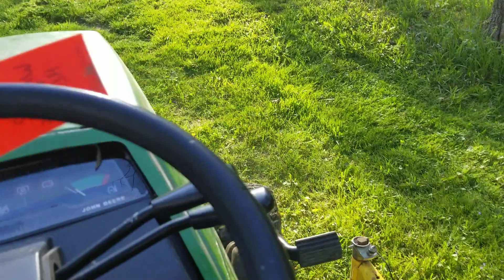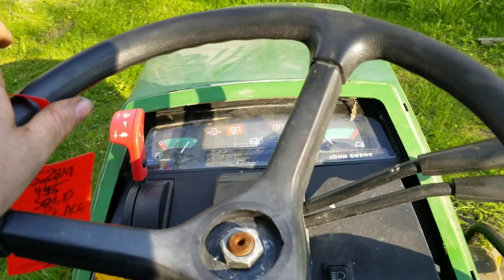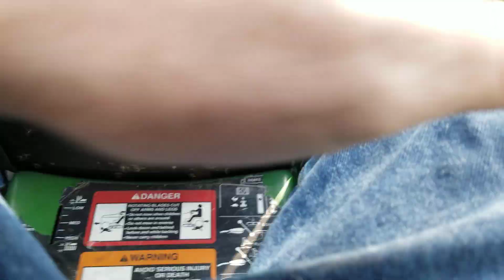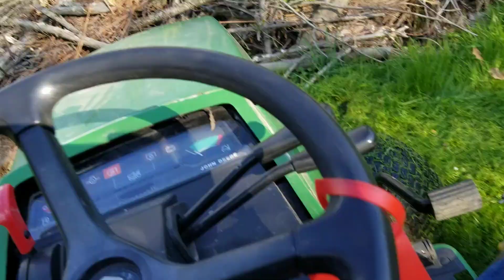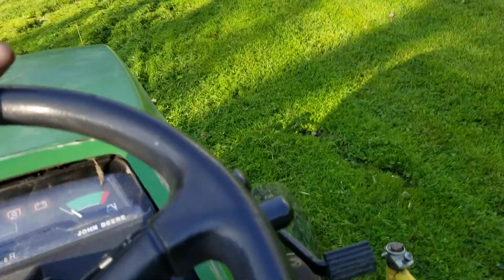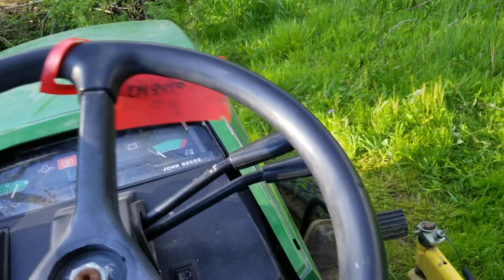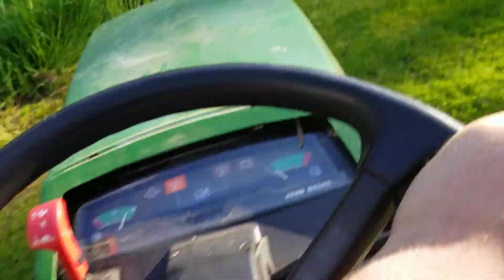John deere 445 mowing wet and tall grass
Mowing this wet place for the first time this year